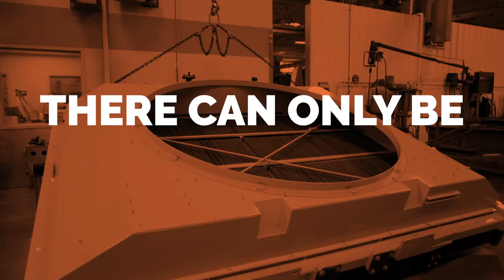L&M Radiator Mesabi Capabilities